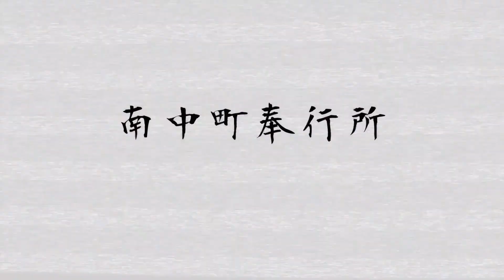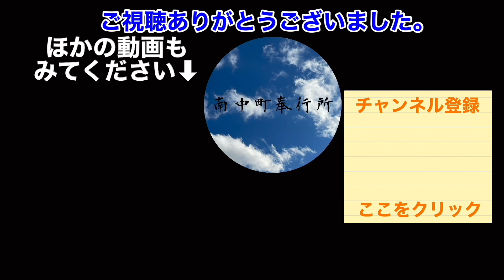真犯人フラグ16話振り返り 身元不明遺体はナイツ塙さん⁉︎ 篤斗は凌介と親子だった‼︎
日テレドラマ公式チャンネル
真犯人フラグ オフィシャル考察ガイド

BGM
DOVA-SYNDROME